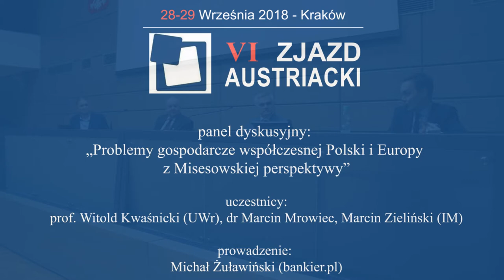Problemy gospodarcze współczesnej Polski i Europy z Misesowskiej perspektywy – panel dyskusyjny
W panelu dyskusyjnym pt. „Problemy gospodarcze współczesnej Polski i Europy z Misesowskiej perspektywy" podczas VI Zjazdu Austriackiego udział wzięli: prof. Witold Kwaśnicki z Uniwersytetu Wrocławskiego, dr Marcin Mrowiec – Dyrektor Biura Analiz Makroekonomicznych Banku Pekao SA oraz Marcin Zieliński – Ekonomista Fundacji Forum Obywatelskiego Rozwoju. Debatę poprowadził red. Michał Żuławiński z portalu Bankier.pl.

Dziękujemy za obejrzenie filmu! Nie zapomnij też o łapce do góry i zostawieniu komentarza!

Przekaż nam swój 1%!
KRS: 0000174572